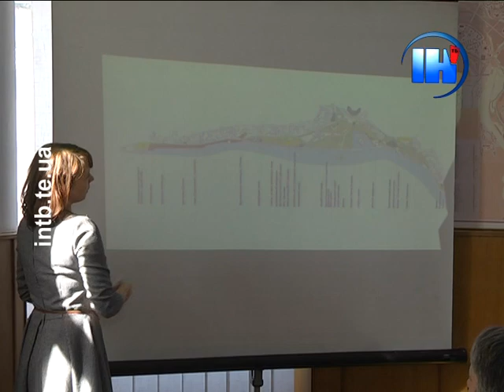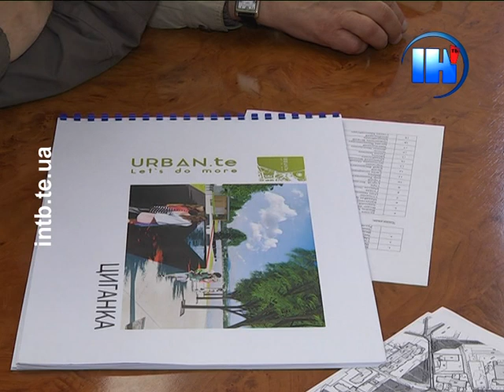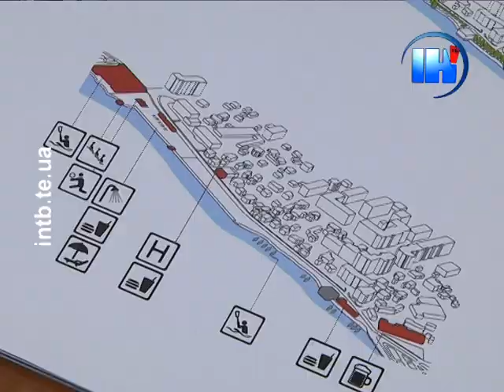Молоді архітектори представили покращену «циганку»